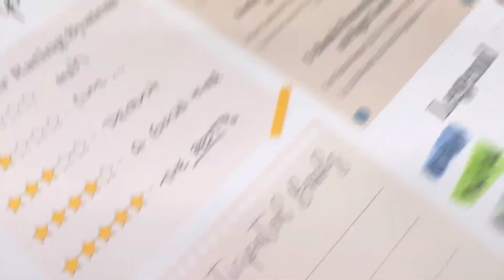Mid January Planner Update: 2022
Planner is the always booked planner by little inklings designs